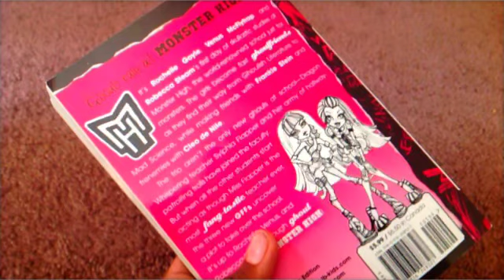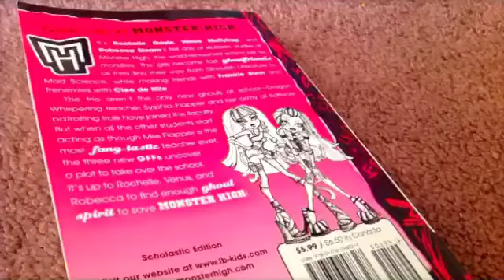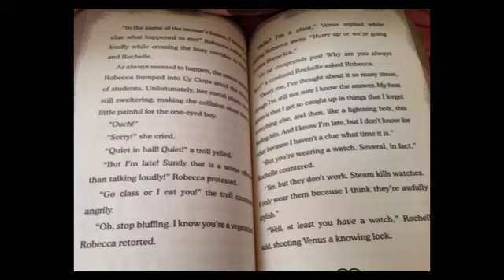Monster High book Review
First ever Review, might be another one and hopefully I can get all the monster high dolls I wanted , and I might do a review on my comic books! (Yeah Dats right, I make comic books. And I love anime  c;